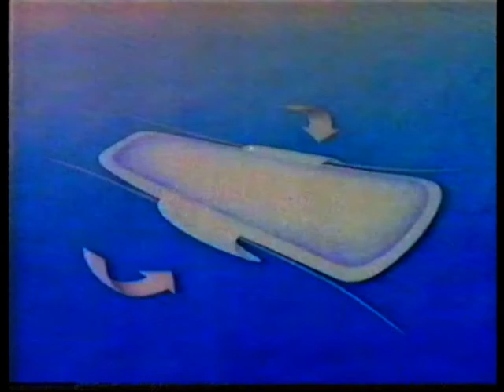1993 Sky One Continuity Into Star Trek’s The Next Generation